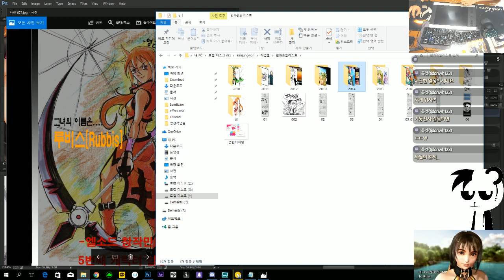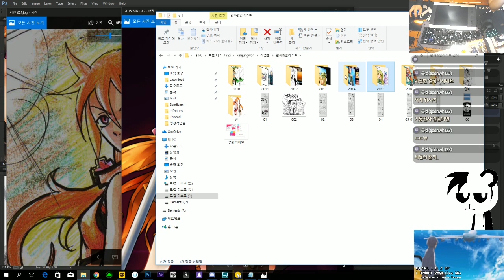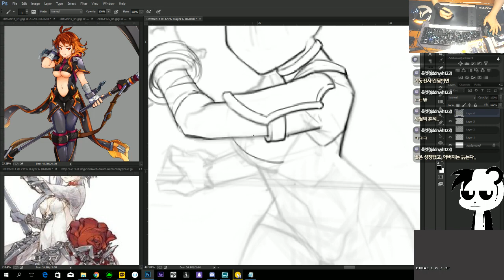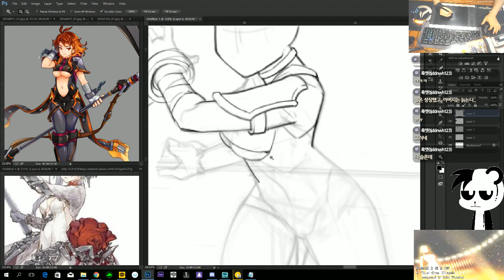엘소드 창작캐릭터 루비스?